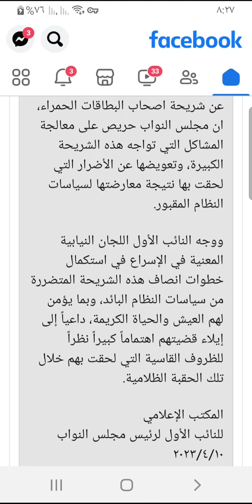بشاره_الى_اصحاب_البطاقه_الحمراء